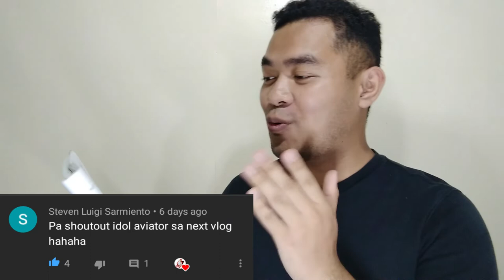PAANO MAGKAROON NG SELF-CONFIDENCE? | 5 WAYS TO HAVE UNSTOPPABLE SELF-CONFIDENCE | TIMOTHY ON CAM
Mahiyain kaba?May Kumpyansa kaba? Gusto mo bang magkaroon ng tiwala sa iyong sarili? If "Oo" ang sagot mo, well this video is just for you!